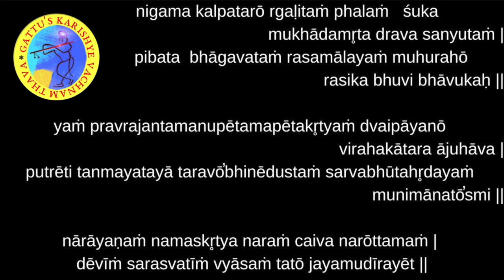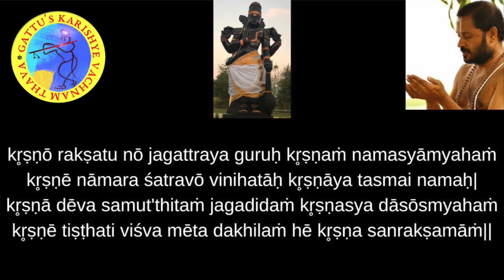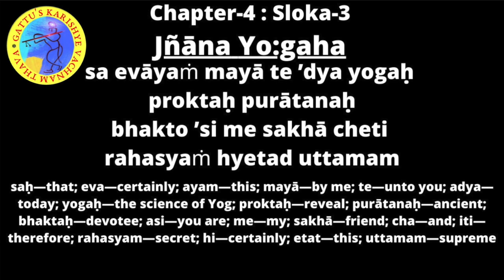700 Days Yagnam (2nd Round) Chapter-4 : Sloka-3 and Bhagavatam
700 Days Yagnam (2nd Round) Chapter-4 : Sloka-3 and Bhagavatam